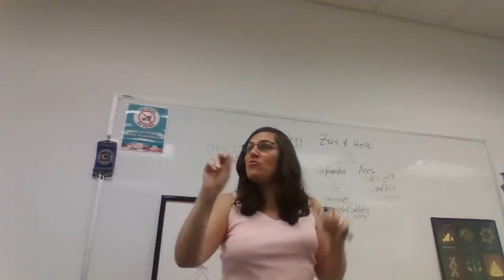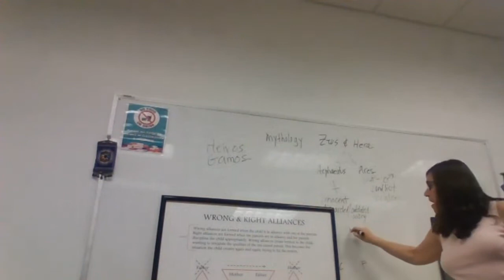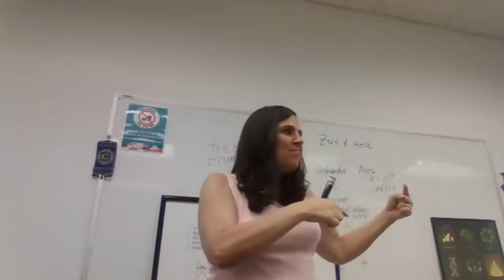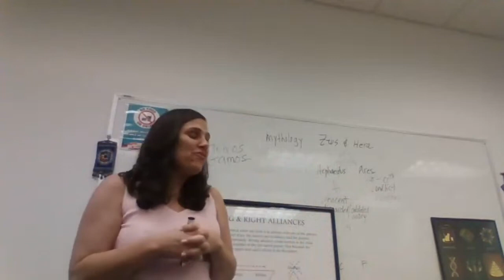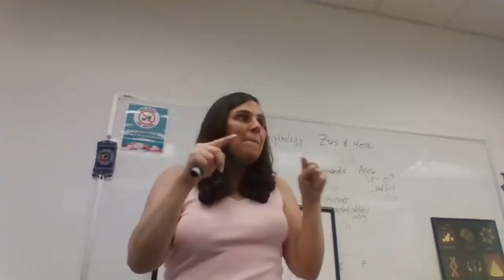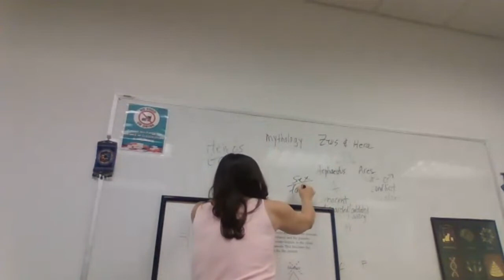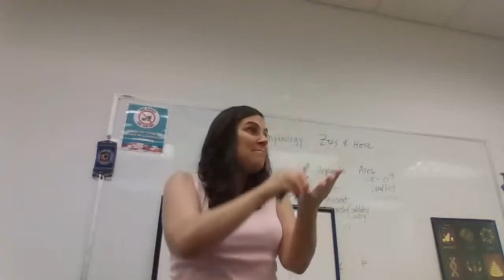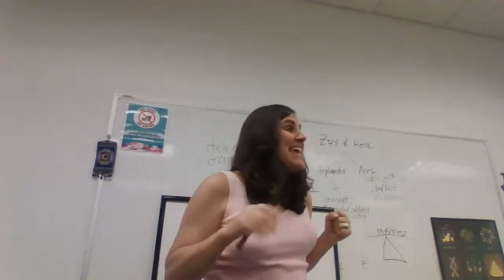How Your Dramatic Relationships May be Caused by Your Childhood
Here's some dating advice for those that seem to contantly fall into dramatic relationships.  As part of her upcoming book, The Truth is in the Triangle, Dr. Yahia explains how  our subconscious needs established in childhood define who we choose as a partner.  Plus, how every relationship has a “mistress” as the third wheel. Whether it's work, children, addiction, or more, this third wheel can be a source of healing or conflict.

I am a licensed mental health counselor. I earned my Ph.D. in Mental Health Counseling and Educational Leadership from Barry University. I use Jungian techniques such as mythology, archetypes and symbolism to help you on your path to personal development. I’ve created multiple models to explore our subconscious programming and eliminate the thoughts holding us back.

Follow Dr. Frances Yahia